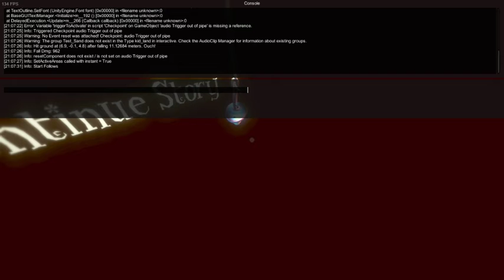Among the Sleep - Checkpoint Restart Glitch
Pausing immediately after reloading a checkpoint seemingly interrupts the action of reloading the checkpoint which results in a death because the game can't handle that I suppose. Really strange glitch that could have an application in speedruns